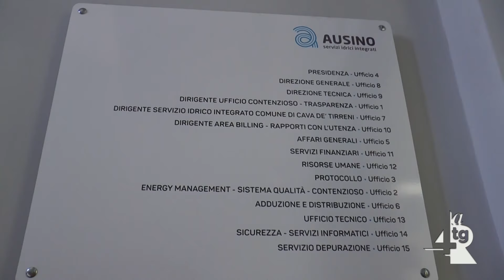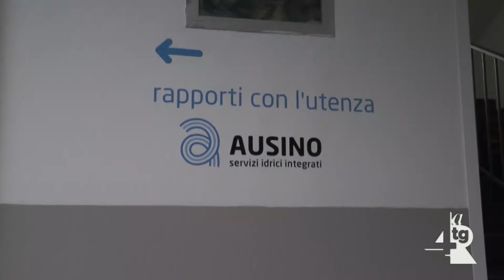Presunta violazione della privacy dell'Ausino, al lavoro la commissione